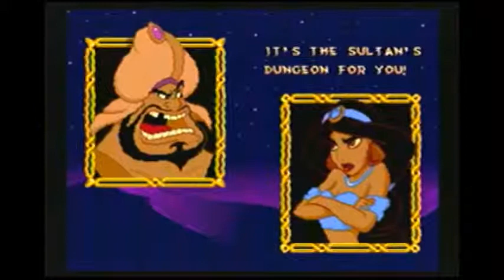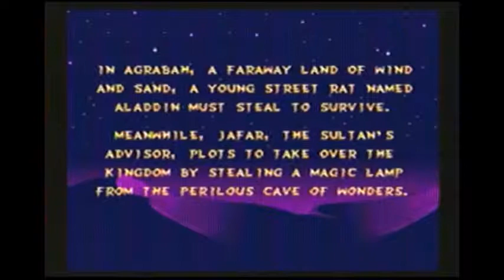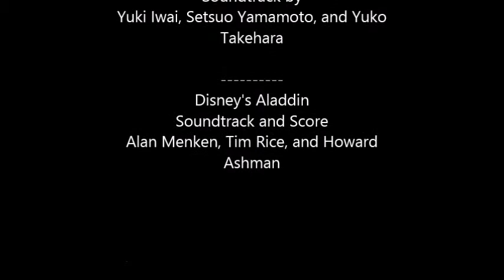Disney's Aladdin Review - SNES and Genesis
I reveiw both Aladdin for the SNES and the Genesis.